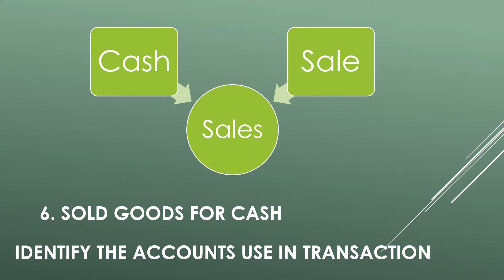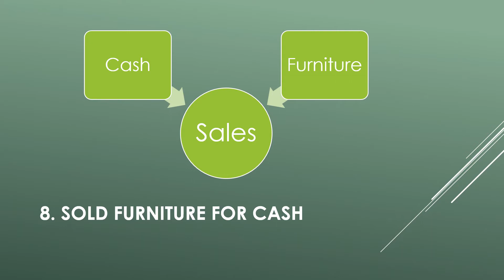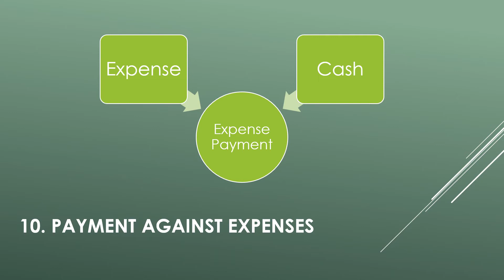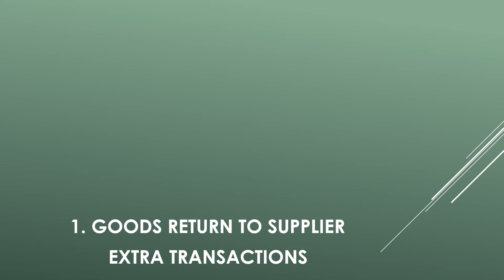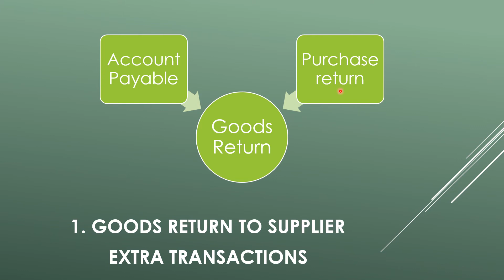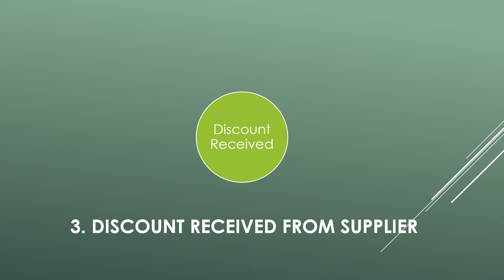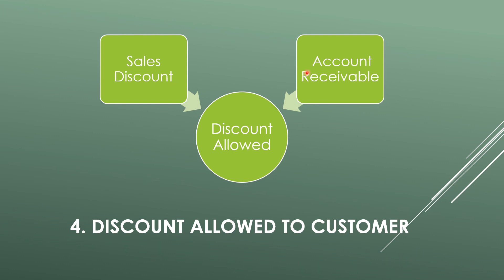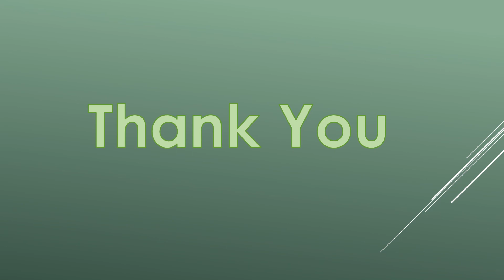JOURNAL THE ORIGINAL BOOK OF ENTRY III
IDENTIFY THE ACCOUNTS USE IN TRANSACTION